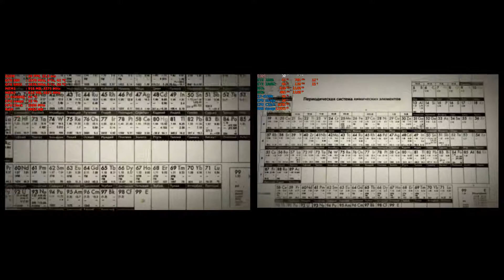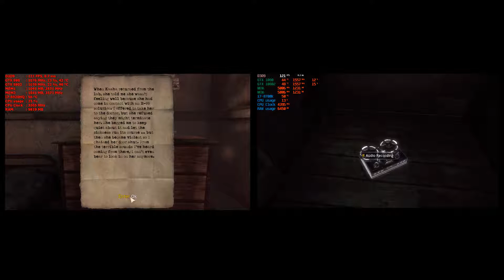Singularity story playthrough 1080p GTX 980 SLI Vs GTX 1080 SLI PC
Laptop Gaming
MSI GT80 Titan sli-072
GTX 980 notebook sli 8 GB OC
32 GB ddr4 2133mhz
I7-6920HQ
Windows 10
Capture with shadow play
V-sync off

32 GB ddr4 3000mhz
I7-8700K
Windows 10
G-sync on
V-sync off